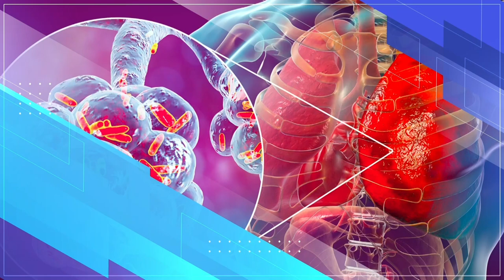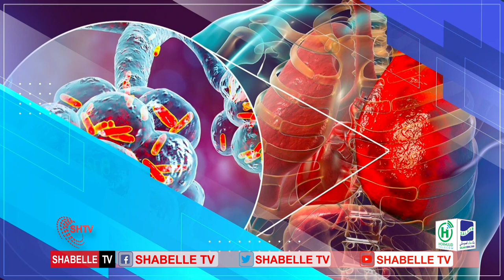Barnaaamijka Caafimadka iyo Ramadanka Qeybta 11aad Shabelle TV